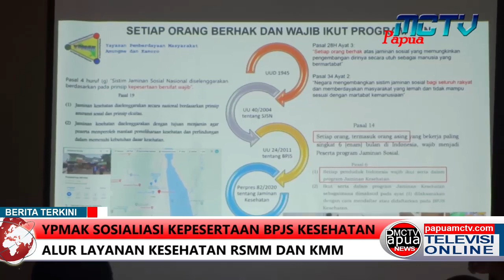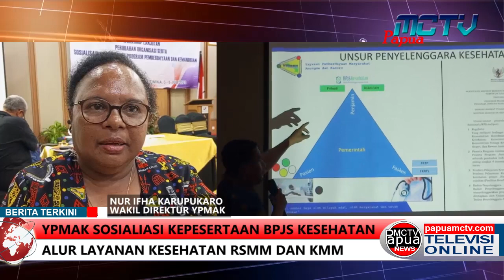YPMAK Sosialiasi Kepesertaan BPJS Kesehatan Alur Layanan Kesehatan RSMM dan KMM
Yayasan pengembangan masyarakat amungme dan kamoro (ypmak) menggelar sosialisasi alur layanan kesehatan pada rumah sakit mitra masyarakat (rsmm) dan klinik mitra masyarakat (kmm) di aula mpcc pada 5 juli 2023 yang di hadiri penerima manfaat dana kemitraan pt. Freeport indonesia yang di kelola ypmak.
Disampaikan dalam sosialisasi tersebut saat ini ypmak akan melakukan pelayanan kesehatan bagi masyarakat amungme kamoro dan lima suku kekerabatan lainnya yang bekerjasama dengan bpjs kesehatan cabang mimika, dimana sebanyak 26 ribu peserta saat ini telah didaftarkan sebagai peserta bpjs kesehatan oleh ypmak untuk berobat di rumah sakit mitra masyarakat (rsmm) dan klinik mitra masyarakat (kmm).
26 ribu peserta bpjs kesehatan yang didaftarkan oleh ypmak adalah masyarakat amungme kamoro dan lima suku kekerabatan lainnya yang belum terdaftar sebagai peserta jaminan kesehatan nasional (jkn) yang merupakan program kesehatan pemerintah yaitu kartu papua sehat, yang diperuntukan bagi seluruh masyarakat di tanah papua.
Terkait alur pelayanan kesehatan terbaru yang berlaku saat ini, setiap warga yang akan berobat di rsmm dan kmm wajib membawa kartu keluarga dan kartu tanda penduduk (ktp) sebagai syarat administrasi pelayanan kesehatan, dimana berdasarkan surat edaran direktur ypmak nomor 150/dir-ypmak/1-b/v/2023, selain membawa kartu keluarga dan ktp pasien wajib membawa surat rujukan atau surat kontrol terkecuali pasien di instalasi gawat darurat.  Bagi pasien yang tidak memiliki surat rujukan wajib  melakukan pendaftaran dan pelayanan melalui klinik mitra masyarakat (kmm) di rsmm.
Giat sosialisasi tersebut dihadiri para tokoh gereja dan tokoh masyarakat yang diharapkan dapat menjadi perpanjangan tangan ypmak untuk melakukan sosialisasi berkelanjutan kepada masyarakat di wilayah masing-masing.